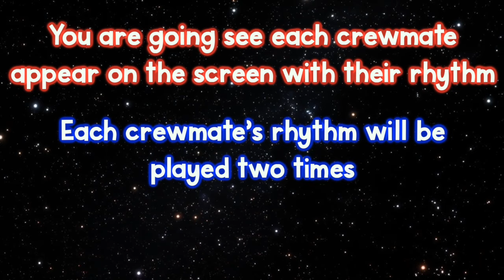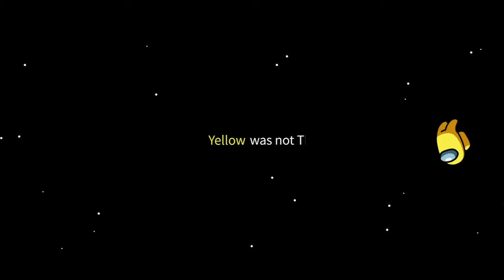Rhythm Impostor: Game #1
A fun rhythm match game based on Among Us.
Students match rhythms being displayed with rhythms being played.
This game uses quarter note, beamed eighth notes, quarter rest and beamed sixteenth notes.
Can you find all of the Rhythm Impostors?